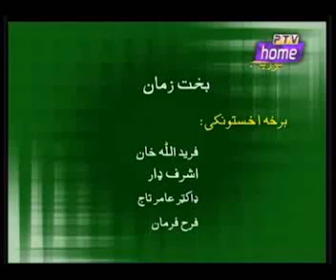Imran Khan visit to US - WDE Portal by Bakht Zaman Yousafzay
Programme Ghorzang of PTV Peshawar, air lived on 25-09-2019. The show was based on two issues. 1. Imran Khan's visit to US, his meeting with DonaldTrump and address to UN GeneralAssembly and recent earthquake in Azad Kashmir (Guests : Senior Journalists Ashraf Dar and Farid Ullah Khan)
2. Women Digital Empowerment (WDE) Portal, Pilot Project (Guests: Dr. Aamer Taj, Project Coordinator and Farah Farman, member team WDE)
Anchorperson: BakhtZamanYousafzay Producer:ZahirMehmoodKhattak